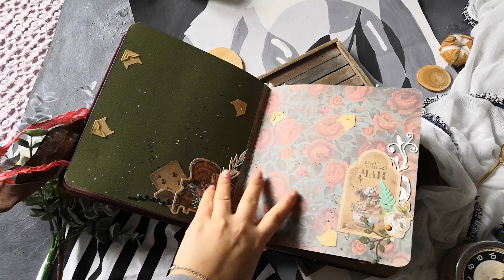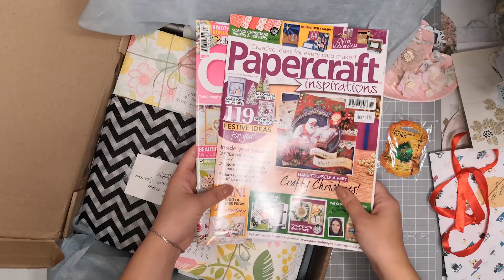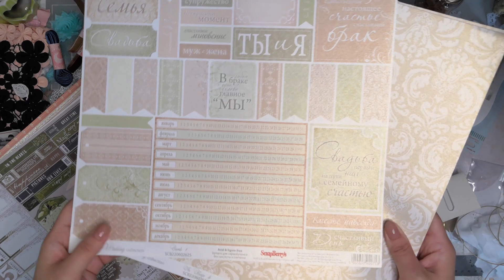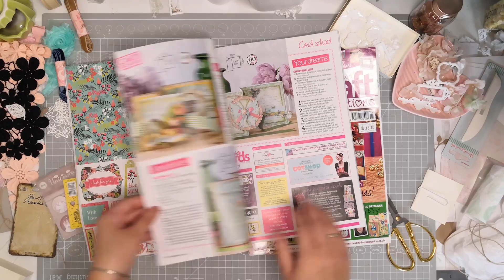Большая посылка с раритетами\Влог\скрапбукинг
Привет!